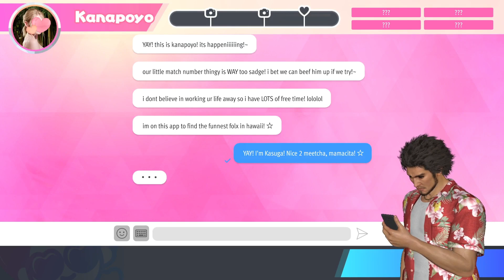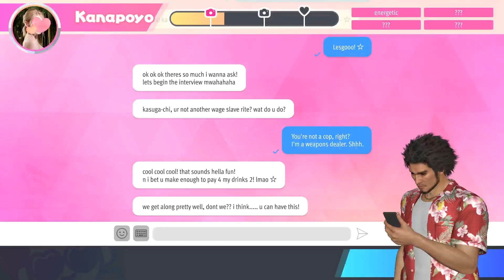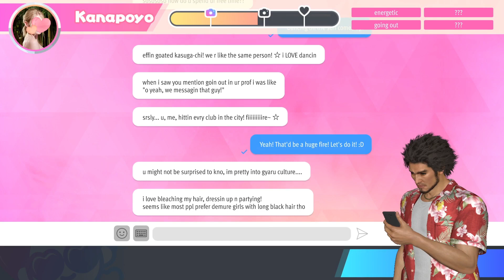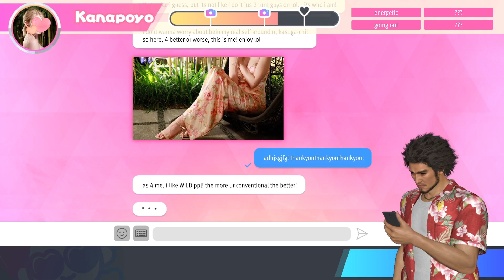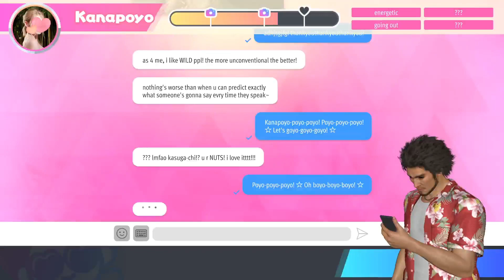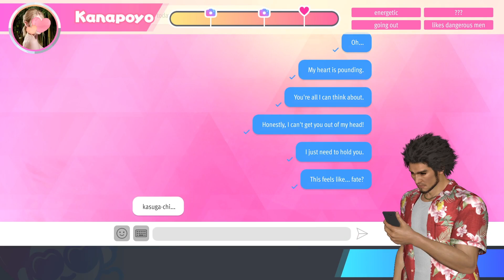Infinite Wealth - Kanapoyo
Ichiban Kasuga uses the Miss Match dating app and goes on a date with Kanapoyo.